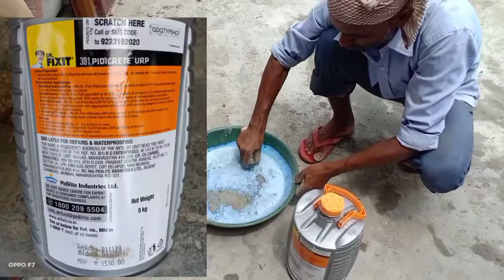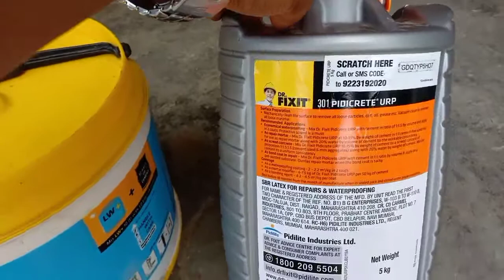Bonding Of Old And New Concrete ।। পুৰণি আৰু নতুন ঢ়ালাই কেনেকৈ একেলগ কৰিব।।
How to Joint Old and New Concrete, Concrete Joint ।। পুৰণি আৰু নতুন ঢ়ালাই কেনেকৈ একেলগ কৰিব।।